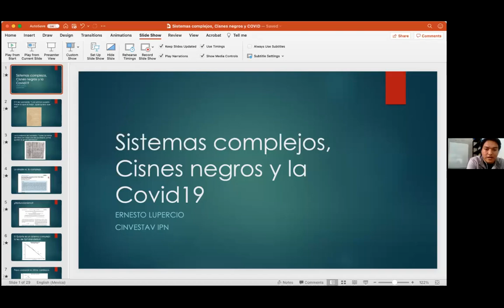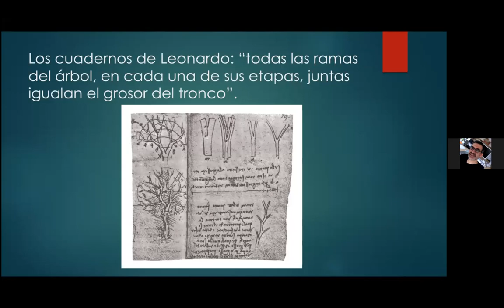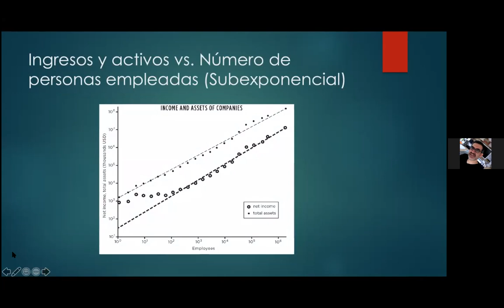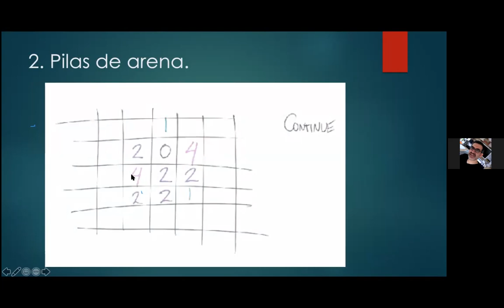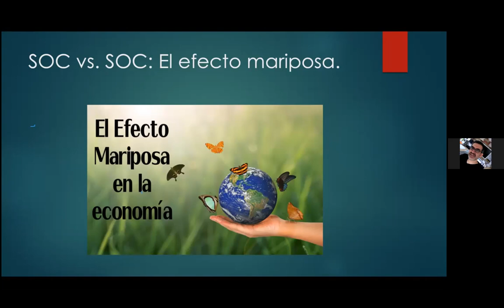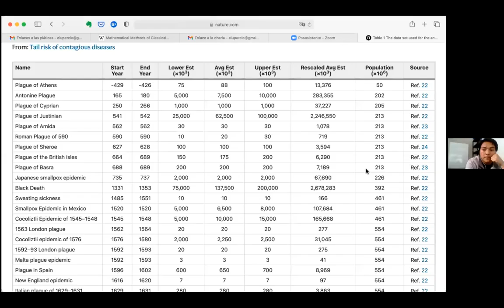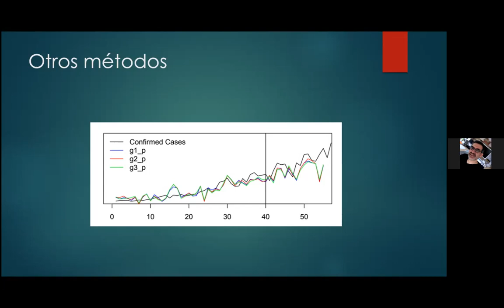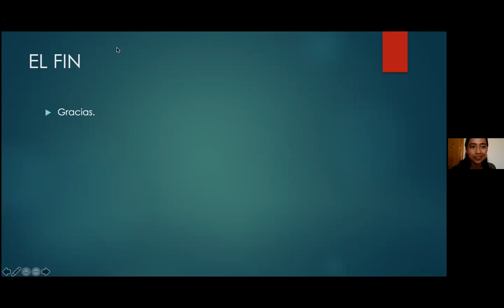"Los sistema complejos, la geometría algebraica y el COVID-19" Ernesto Lupercio | DIM 2021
Conferencia a a cargo del Dr. Ernesto Lupercio Lara (Depto. de Matemáticas, CINVESTAV) como parte de la 2da Celebración del Día Internacional de las Matemáticas en la Facultad de Ciencias de la Universidad Autónoma de San Luis Potosí.